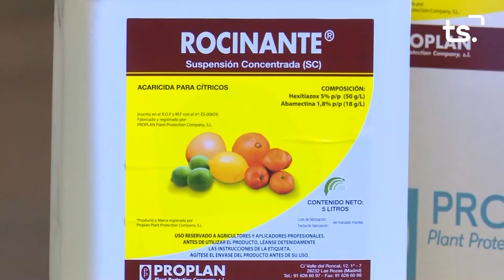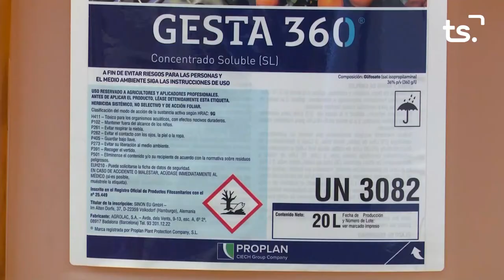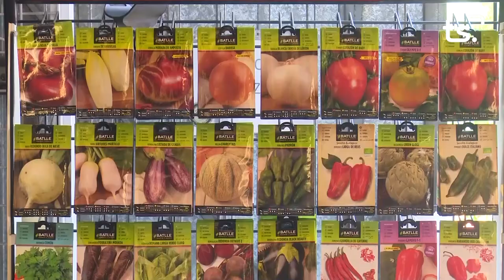MAGAZIN TS DIMECRES-AFA + ADAMO - 2022-09-21